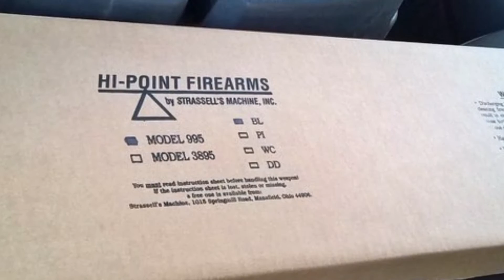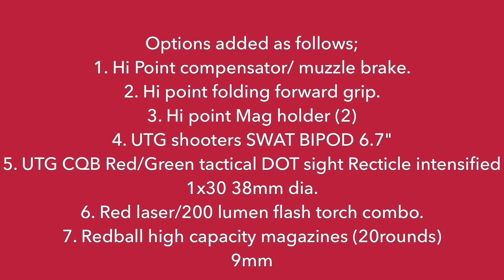Affordable Hi Point 995TS 9mm carbine - Redball mags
Very affordable and accurate pistol caliber carbine from Hi point firearms.